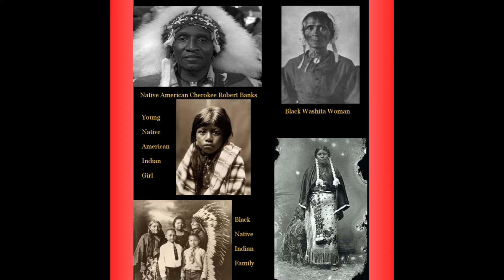Donatos cauliflower wings, Indigenous month, Day of Erzulie